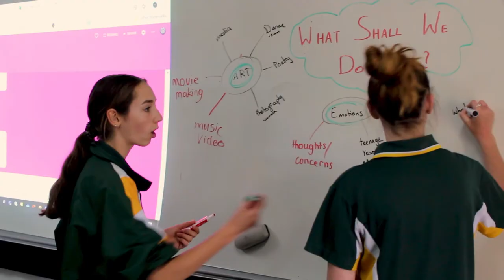Open Day Online (2020)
Welcome to Pine Rivers State High School
We live by our motto everyday - By different ways to excellence
Watch the Open Day Online video to hear what this means to our students.